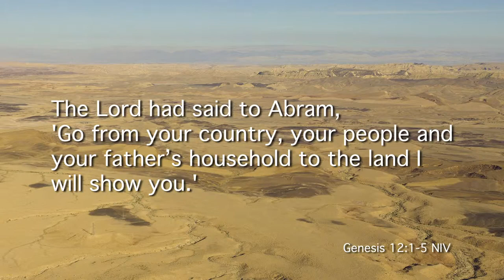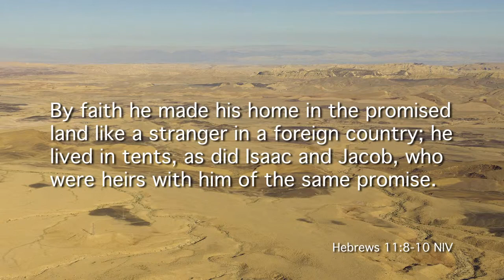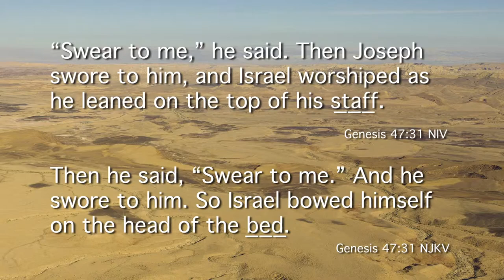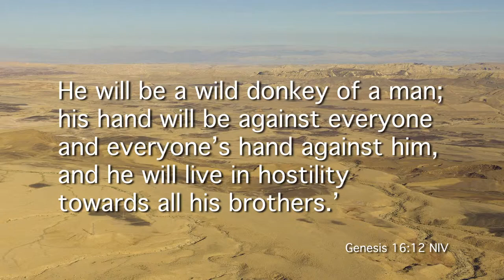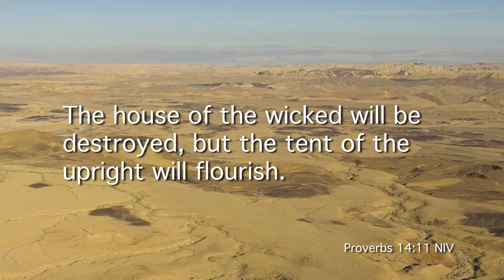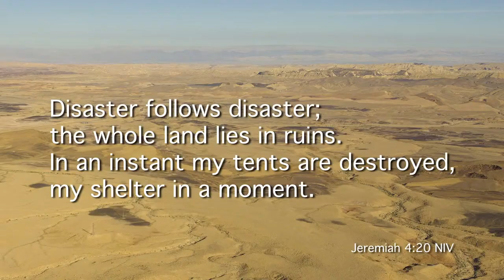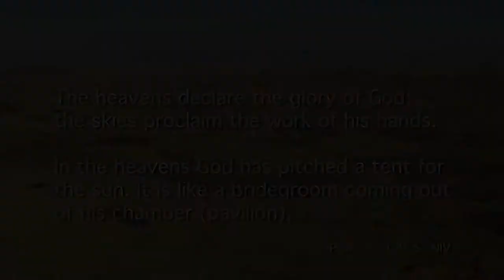Bible Alive! Part 2 "Abraham"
Part 2 of the Bible Alive! series presented by Reverend David Crowther.